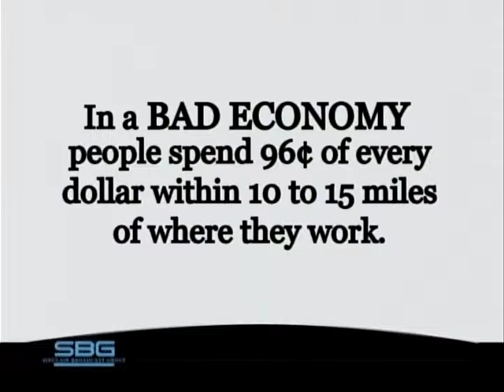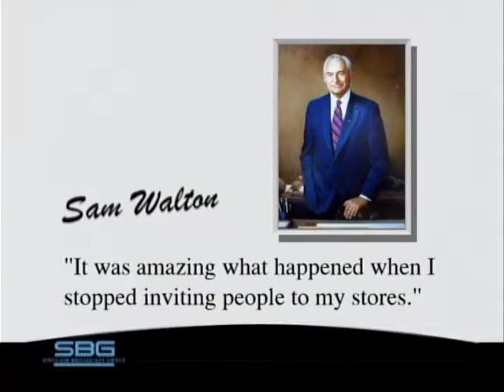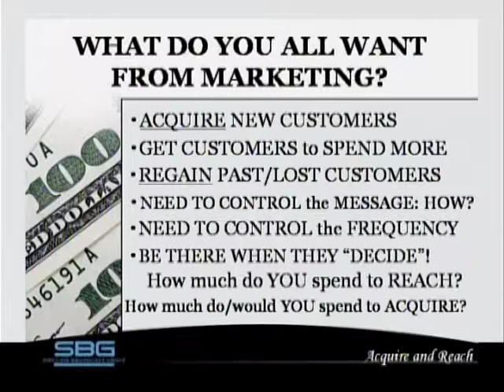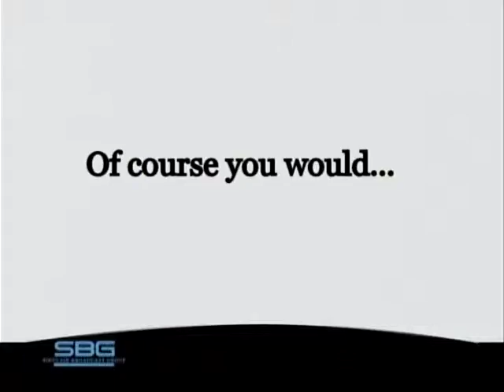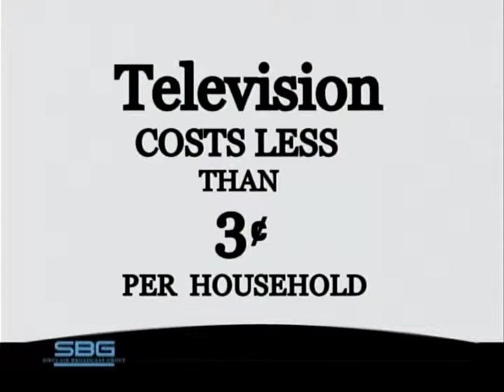Darren Shapiro SBG Integrated Marketing solutions PART 2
Presentation in Madison Wisconsin